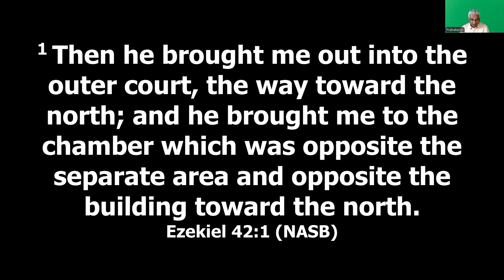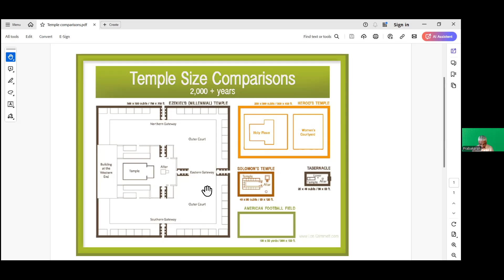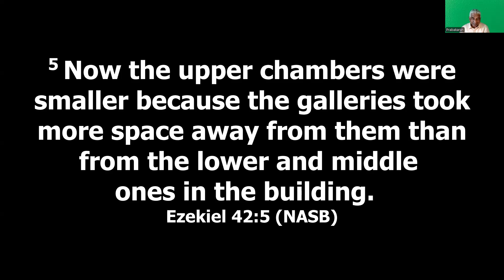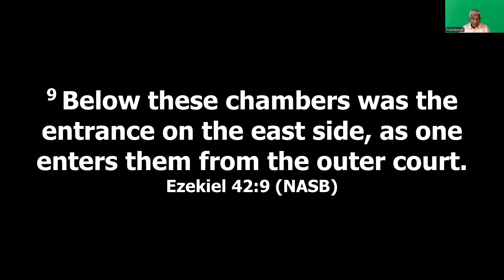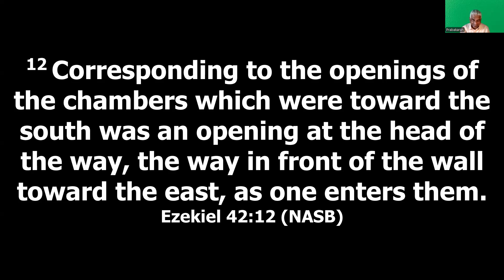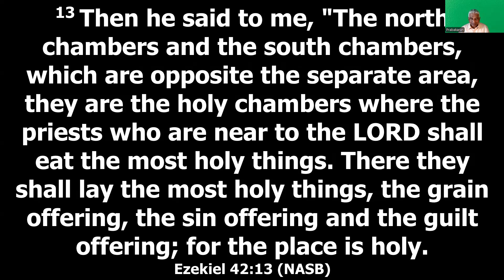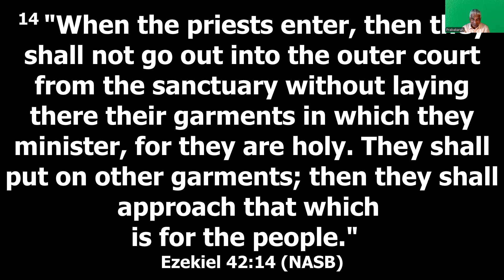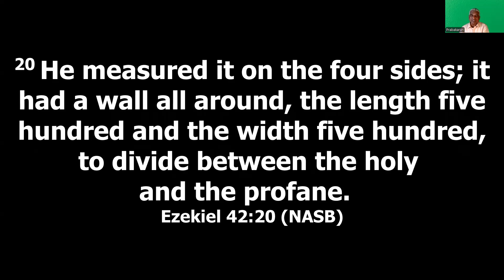43 - Ezekiel 42: 1-20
Brother Prabakaran - Tuesday Bible Study (6/25/24)
To learn more about Bethany House of Worship, please visit our God bless and have a great week!